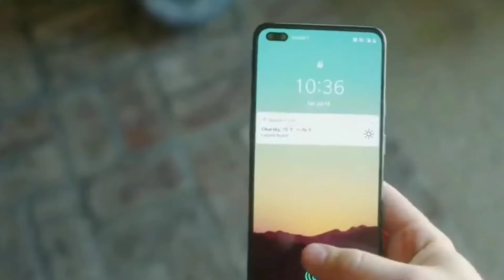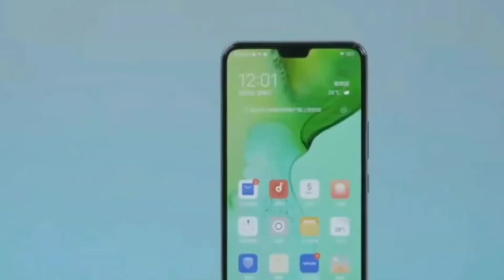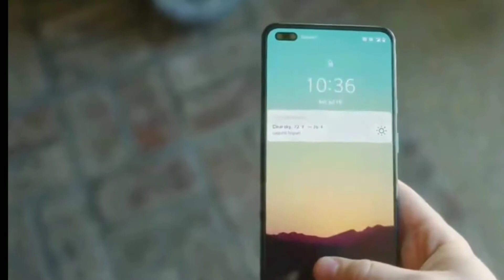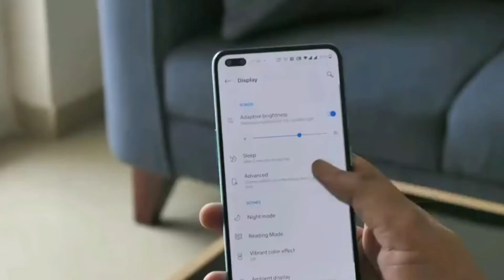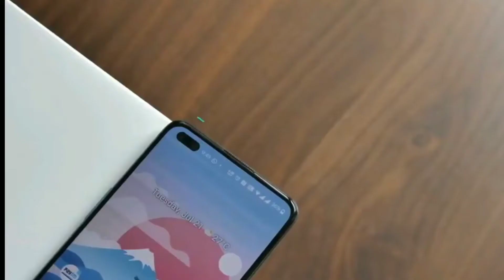Vivo V20 Pro vs Oneplus nord -🔥🔥COMPARISON🔥| Vivo V20 Pro Unboxing?😔 _HONEST REVIEW😍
Dosto maine is video me vivo v20 pro 5g vs oneplus nord ka full comparison kiya hai or aapko btaya hai ke vivo v20 pro vs oneplus nord me se konsa smartphone best hai or vivo v20 pro 5g ke camera,gaming,display,battery and price ke bare me bhi baat ki hai.